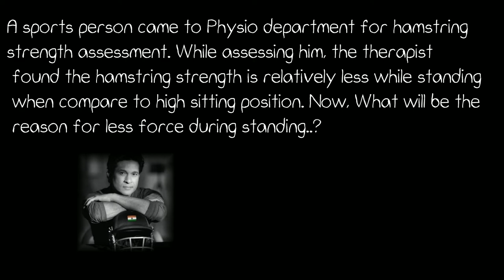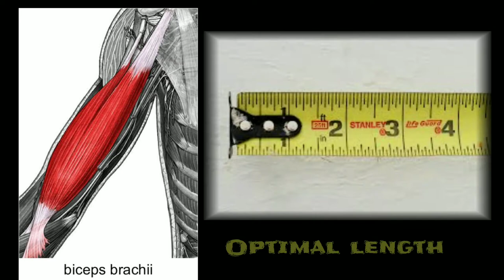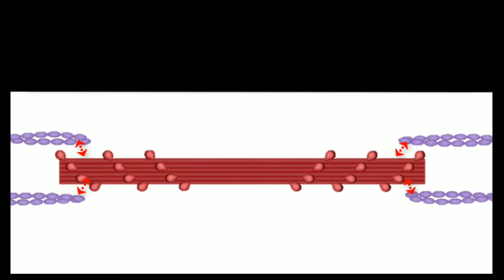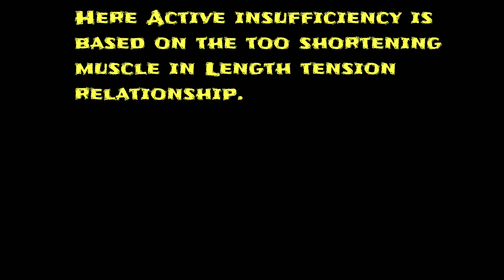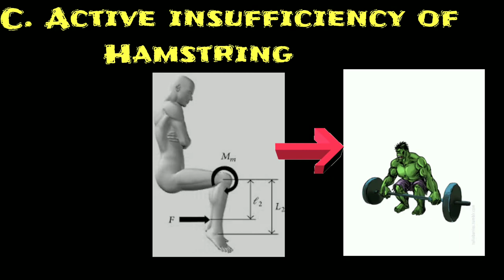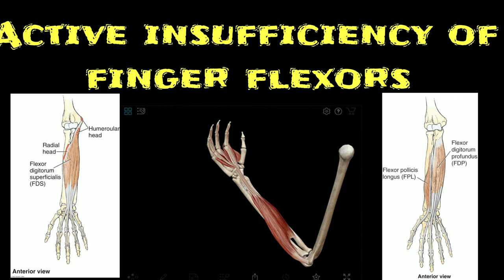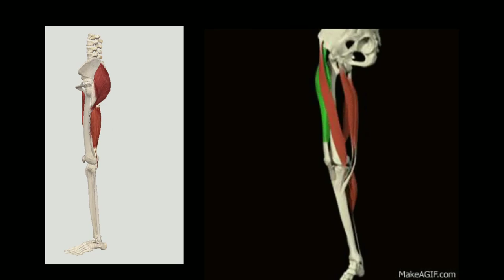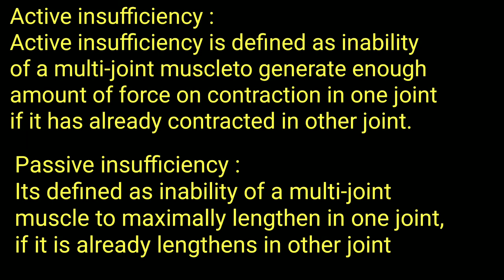ACTIVE AND PASSIVE INSUFFICIENCY | BIOMECHANICS | IN TAMIL | SARATH LECTURES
I wrongly mentioned that fascia is not stretchable. Acually Fascia is stretchable to some extent. Beyond that the person will feel stretch sensation. If he go beyond that, two things will occur, first one he felt pain and second one restriction. The restriction is known as passive insufficiency. Beyond that limit the tissue go for tear. (According to Load deformation principle all connective tissues in our body will follow-toe region, elastic, plastic and then ultimate failure).

Active insufficiency

This probably occurs only in muscles that cross more than one joint (two-joint or multijoint muscles), in
which muscle length excursion is greater than in single joint muscles. A decrease in the torque produced by the muscle may be encountered when the full ROM is attempted simultaneously at all joints crossed by a multi joint muscle. This decrease in torque is often referred to as “active insufficiency.” Although the decrease in isometric torque can be conveniently explained by the
length changes in the muscle that result in decreased muscle force, other factors such as the change in MA and the passive restraint of the lengthened antagonists  also play a substantial role. Sarcomere length appears to stay close to the optimal length during joint movements; therefore, influence of the MA and passive restraint of the antagonists may be more important than once thought.Therefore, the term active
insufficiency refers to a concept that is much broader than just the active length-tension properties of the
muscle.

Passive insufficiency

Inability of a multi-joint muscle to maximally lengthen in one joint if it has already lengthens in other joint.

Reference "Joint structure and function " by Pamela K. Levangie and Cynthia C. Norkin

Dear Friends,
  I am Satarted this channel to hlep the new tamil medium students who selected medical feild. Especially who having lack of understanding in English. Here you can learn about
Via Tamil(தமிழ்)

Sarath Lectures

Physiology in Tamil

Biomechanis in Tamil